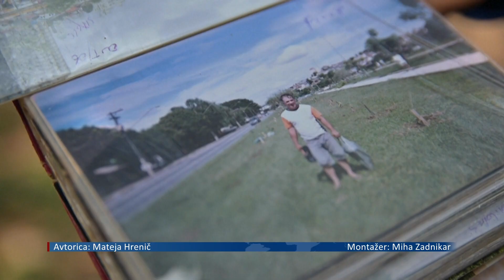[ZANIMIVOST] 27.09.2024 Nova24TV: Brazilec v Sao Paulu posadil že več kot 40 tisoč dreves